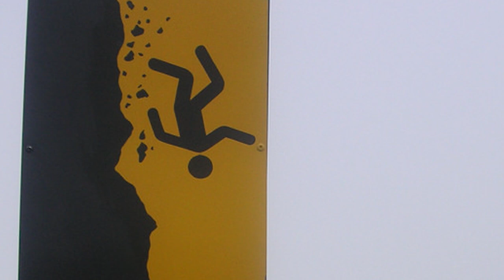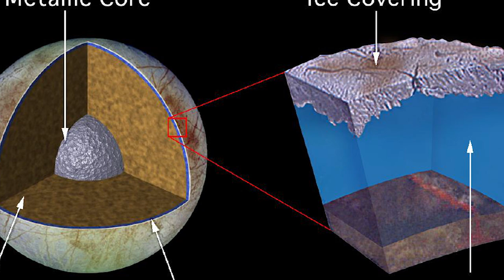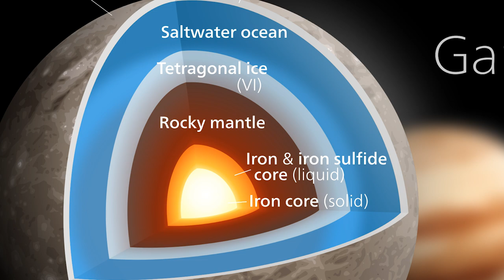10 Moons People Can Actually Live On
One day it will be an amazing scientific accomplishment when we colonize and bring life to a moon like Saturn's icy Enceladus.

5. Triton
 Photographs and data sent back from the Voyager 2 spacecraft back in August of 1989 showed that the surface of Triton, Neptune’s largest moon, was made up of nitrogen ice and rock. The suspicion of liquid water being hidden beneath the surface was raised. Even though the moon has an atmosphere, it would be pretty much the same as if it didn’t have one because of how thin it is. The average temperature on the moon is an unbelievable -391 degrees Fahrenheit, making it the coldest body in the entirety of our solar system.

4. Mimas
 Also known as the “Death Star” moon and for good reason. Mimas is one of Saturn’s icy and rocky moons. Mimas might have an ocean located beneath its cold and unwelcoming -looking surface, which may possibly be better adapted for life. Close study of the Cassini footage by scientists shows that Mimas looks to rock back and forth as it went around on its orbit. This could imply activity underneath its surface. However, scientists were very wary with what they found, stating that there hadn’t been any other signs that point to geological activity. They merely stated that if an ocean was discovered, the moon could definitely be a candidate for being colonized. It’s believed that the theoretical ocean would be about 15 to 18 miles below the surface. If the rocking movement that supports this theory of an ocean proves to be false, then the movement is mostly likely because of a misshapen core due to the strong gravitational pull caused by Saturn’s rings

3. Callisto
Exactly the same size as the planet Mercury, Callisto is Jupiter’s second largest moon that looks like it has a large liquid ocean hidden within its icy surface. The surface of Callisto mainly made up of craters and what are basically fields of ice. Callisto also has a relatively thin atmosphere consisting of carbon dioxide. Research that already been performed has suggested that this atmosphere is being filled up again and again by carbon dioxide that is released from below the surface because it is too thin to stay in place. Collected data implies the chance that oxygen could also be actively present inside of the atmosphere, but there would need to be further tests to confirm if this theory holds true. Callisto is positioned in a safe enough space from Jupiter that the giant planet’s radiation levels would be very mild.

2. Ganymede
Ganymede happens to be Jupiter’s largest moon and like other masses, in our solar system, it could potentially prove to have water trapped underneath its surface. If you were to compare it to other ice-covered moons, Ganymede’s surface is believed to be relatively thin and should be much easier to break through. This moon also happens to be the only moon with its own gravitational field that creates its own auroras, like the ones that are produced here on earth.  Their pattern in movement also leads scientists to theorize there is an ocean trapped underneath the surface. Because of Ganymede’s thin oxygen atmosphere, it is too thin to support our life but maybe enough to support terraforming. Back in 2012, the European Space Agency got the okay to go ahead and launch a mission to go and explore Ganymede and two other of Jupiter’s moons, Europa and Callisto. The operation is scheduled to launch in 2022 and reach the moon 10 years later. Out of the three moons to be explored, scientists believe that Ganymede will have the best environment to study and potentially support life, if possible.

1. The Moon
 The first moon that mankind would colonate would, of course, be the earth’s very own moon. It’s been described as a good “dress rehearsal” for potential colonization missions in the future because of how close it is to earth compared to all the other moons. Earlier in March of this year, there was a story that was going around that this type of operation could be carried out within the next 10 years or so. NASA astrobiologist Chris McKay is one of the individuals whose onboard with making this mission come to fruition. His opinion is that other missions to the moon have failed because of the high cost, but his team has a plan that requires little compared to previous missions. Although NASA’s current focus is to get humans to land on Mars, McKay says that that won’t come to light until they can first get to the moon and set up permanent bases there first.